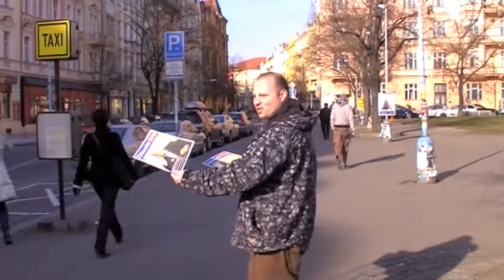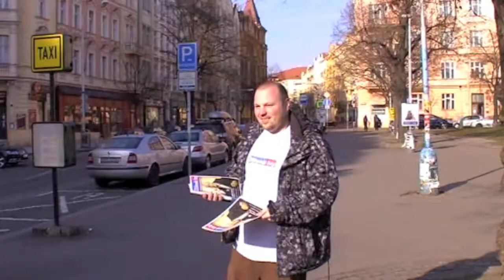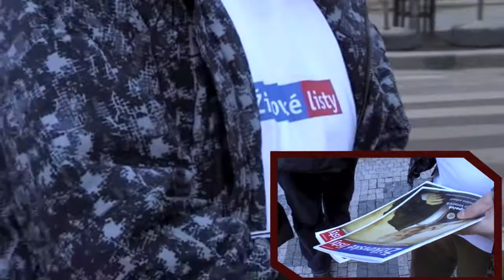31. 1. 2012 -- Žižkovské listy -- nezávislý časopis pro obyvatele Žižkova a Král. Vinohrad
Pro Žižkov je typických několik znaků

•    Žižkovská věž
•    Žižkovské hospůdky
•    Kostel na Náměstí Jiřího z Poděbrad
•    Viktorka Žižkov
•    Žižkovské divadlo Jary Cimrmana
•    a také Žižkovské listy

Žižkovské listy jsou dostupné online na na Facebook stránce, ale také jako tištěný měsíčník, který je rozdáván na zastávkách tramvaje a metra

V Žižkovských listech najdete nejen informace o aktuálním dění na Praze 3 a politické komentáře k výkonům zastupitelů městské části, ale také rozhovory se známými osobnostmi, fotoreportáže, křížovku a soutěže o ceny, ale také unikátní Žižkomix, což je komix s hlavním super hrdinou Pérákem, který bdí nad celým Žižkovem. Jeho autorem je znamý kreslíř Karel Jerie.

V Žižkovských listech se může prezentovat každý podnikatel, který svou nabídkou cílí na občany Prahy 3. Reklama tak bude doručena většině žižkováků a lze inzerovat i v internetové verzi listů dostupné i pro mobilní zařízení.

V aktuálním čísle Žižkovských listů najdete rozhovor s Ladislavem Špačkem, známým odborníkem na etiku, aktuality z dění na Praze 3 a mnoho dalších zajímavostí. V časopise najdete též křížovku a také soutěž o ceny.

Neváhejte se tedy zastavit u kolportérů Žižkovských listů, které najdete na zastávkách tramvaje a metra.